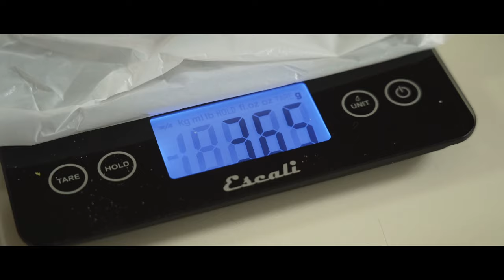Alla Pala, Gravlax & Labneh...A 72-Hour Story.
Hey guys! Today I'm making Pizza Alla Pala. I'm also making Gravlax and Labneh so I can use them to top up this special pizza!
If you're not familiar with those ingredients, Pizza alla Pala means literally Pizza on the peel, usually baked in an oven with a baking stone at very high temperatures. In my case, I used an Ooni oven, BUT DON'T WORRY, you can totally bake this pizza in a domestic oven (at 480 F for 12 minutes).
Labneh is Greek Yogurt that's been strained to form a creamy cheese. Think of a natural cream cheese flavor but more deep and intense (we're talking middle east here).
Gravlax is home-cured salmon. Please buy a good wild-caught filet if you want to cure it yourself. They are much better in taste and you'll be proud of the waiting. To cure your salmon use this formula:
Amount of Salt + Sugar = 100% weight of the Salmon. (I also added dill to freshen it up).
Overall I love this pizza, and even if you have to wait few days to have it...it's damn worth it. Let's bake!

KITCHEN EQUIPMENT USED IN THIS VIDEO:
High Gluten Flour
Semola Flour
Ooni Karu 16
Ooni Pizza Peel
Ooni Turning Peel
Mesh Strainer
KitchenAid Artisan

I'm proudly inspired by the cinematography of some amazing channels here on YouTube like Liziqi, Maji, Cat's Kitchen, W Table, Summer Kitchen, Honeykki, Haegreendal, Cooking Tree, Her 86M2, and many more.